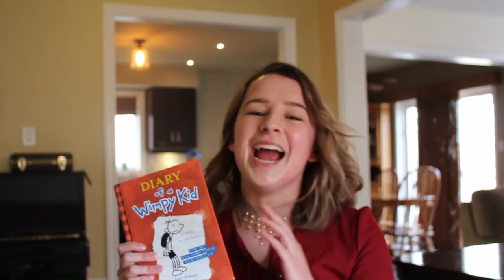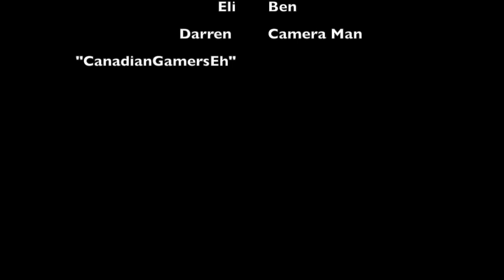Real Housewives of Courtice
Here you have it!  The very first episode of Real Housewives of Courtice.  Written and edited by me.  Put a time stamp for your favourite part.